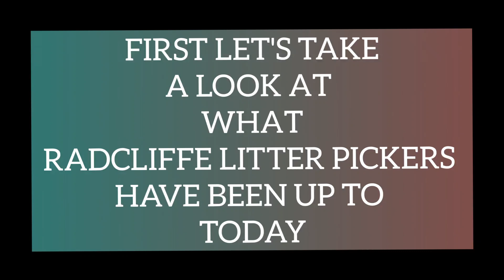RADCLIFFE PICKERS AND INCREDIBLE EDIBLES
Another day out with the radcliffe litter pickers and a look at the garden of radcliffe's incredible edible.
volunteers  are always needed for both of these community spirited people, if you can spare a few hours aweek please get in touch with them your help is always appreciated, you will find them on social media, Facebook